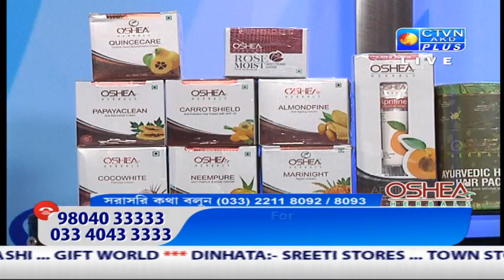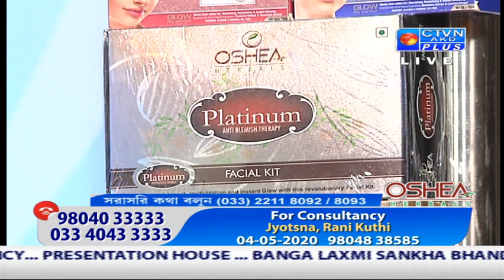OSHEA HERBAL CTVN_21_03_2020 - 5:00 PM